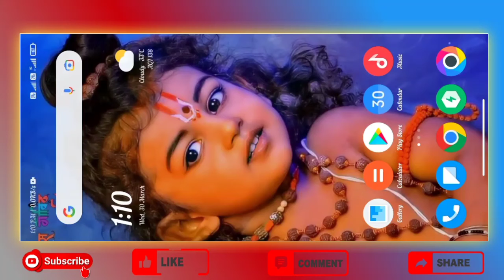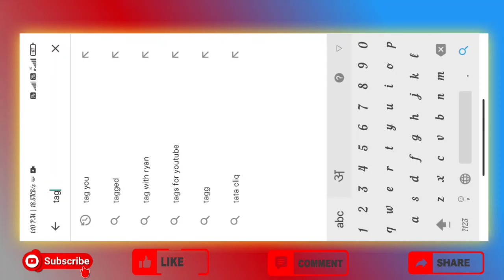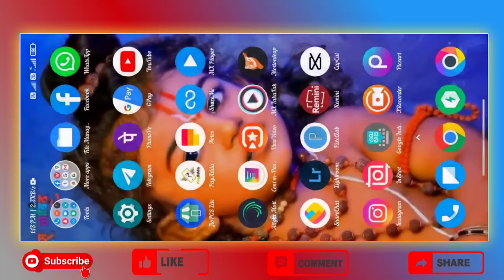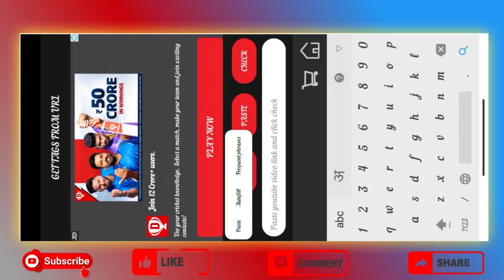Tag You Kaise Use Kare 2022 ? How To Use Tag You Aplication 2022 ?|How To Find Best TagYoutube Video